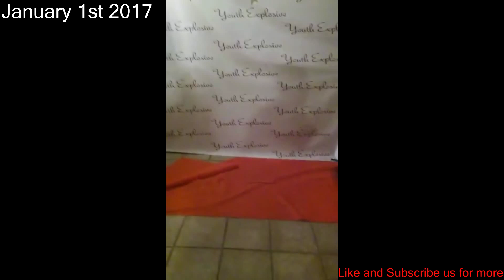January 1st 2017 Youth Concert Facebook live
For more information & more updated